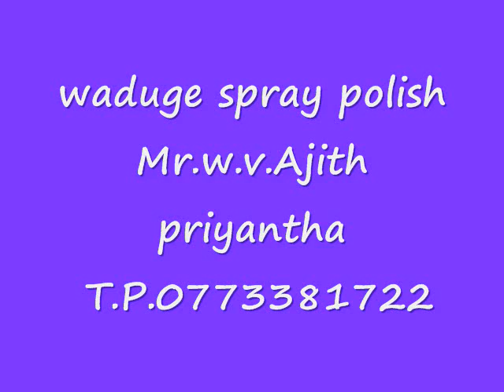nugegoda waduge spray polish